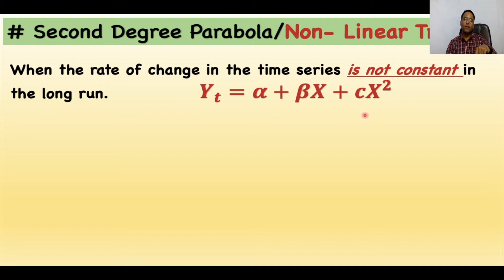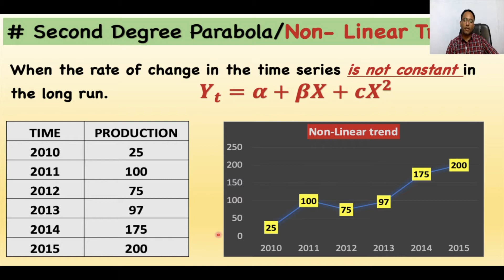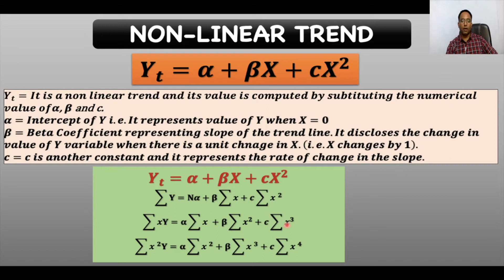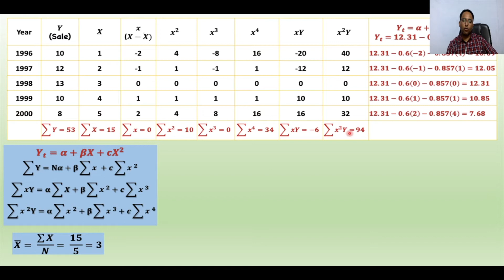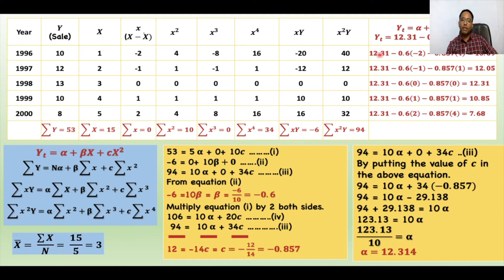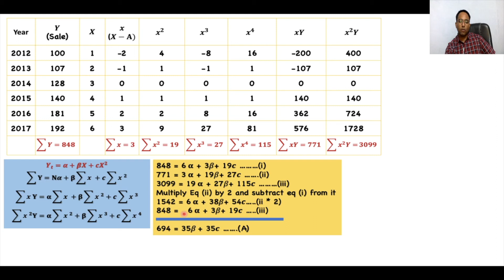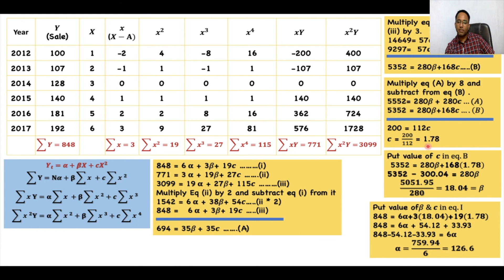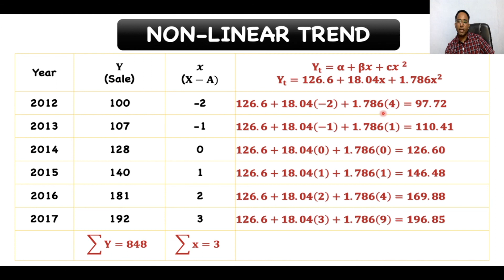Non-Linear Trend | Second Degree Parabola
Welcome to our latest exploration in the realm of time series analysis! In this video, we delve deep into the captivating world of nonlinear trends, focusing specifically on the elegant curvature of second-degree parabolas.

📈 Join us as we unravel the complexities of nonlinearity within temporal data, transcending the confines of linear models to embrace the graceful arc of quadratic relationships.

🔄 Explore the distinctive characteristics of second-degree parabolas, from their concave and convex curvature to their pivotal points and inflection moments, illustrating how they encapsulate nuanced patterns in time-varying datasets.

💡 Gain invaluable insights into the practical implications of nonlinear trends, understanding how the incorporation of second-degree parabolas enhances the accuracy of forecasting models and enriches our understanding of temporal dynamics.

🔍 Follow along as we illustrate real-world examples and case studies, showcasing the relevance and applicability of second-degree parabolas across diverse domains, from financial markets and economic trends to scientific phenomena and beyond.

Whether you're a seasoned data analyst seeking to expand your analytical toolkit or a curious enthusiast eager to delve into the intricacies of nonlinear modeling, this video promises to ignite your curiosity and deepen your appreciation for the multifaceted nature of time series data.